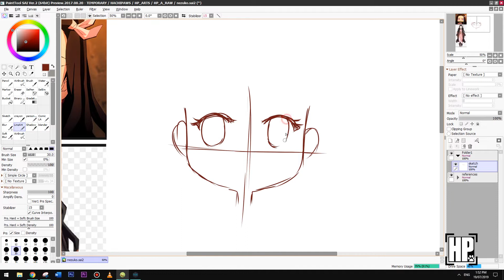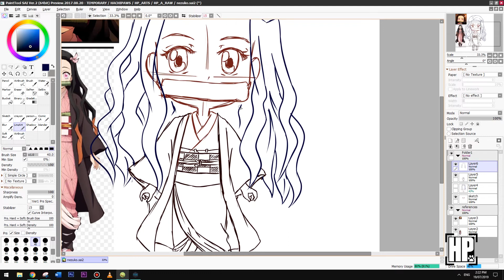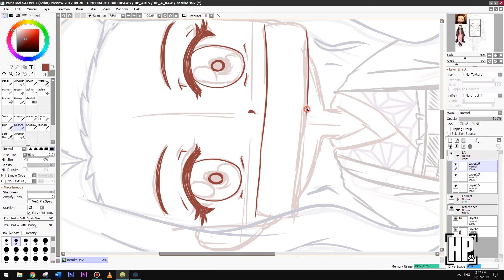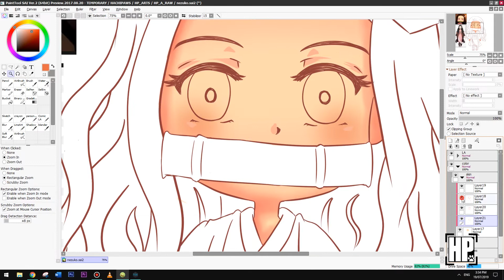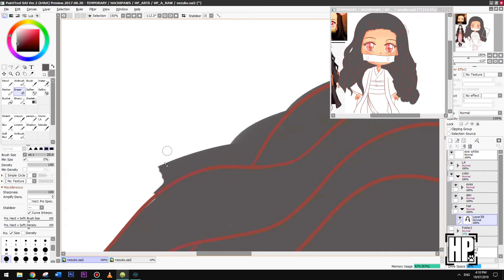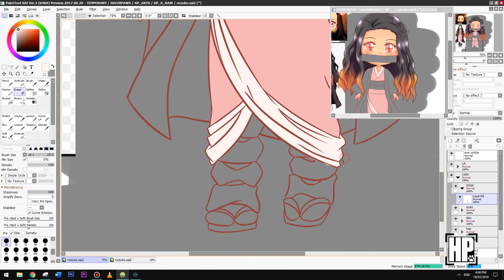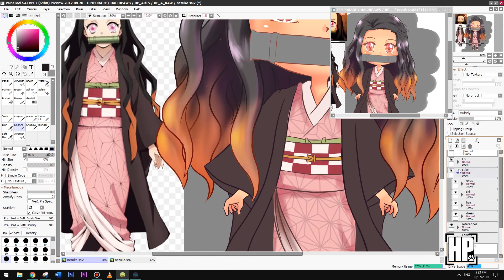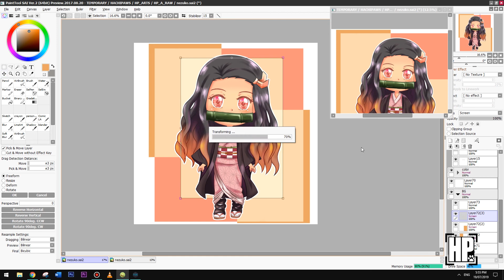【SpeedPaint】Nezuko | Kimetsu no Yaiba ★HachiPaws★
Nezuko Kamado from  Kimetsu no Yaiba. Original time was 4 hours. Honestly, I don't know this character because I haven't watched the anime. I am still waiting for this season to finish. XD I hope you'll like it.

Thank you very much minna! (^_^)